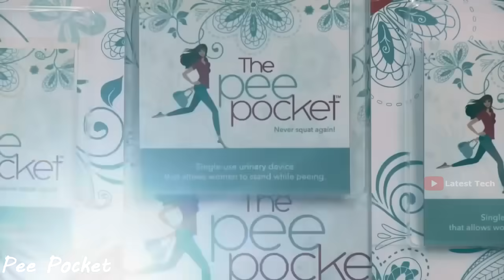Amazing Inventions You Need To See - Awesome Technology Inventions 2017 - Most Satisfying Video 2017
Amazing Inventions You Need To See - Awesome Technology Inventions 2017 - Most Satisfying Tech Video 2017

HOW TO SUBMIT VIDEO :

If you have a great product that fits our channel or any amazing Homemade inventions you like to feature follow this steps.

Subject : Video Request for ( your product / Invention )

Content Needed :

1. URL to the Video

2. An Agreement  for Submission of the Video to Latest Tech YouTube Channel . ( Just a statement will be fine )

3.  An Agreement that the Video is owned by you or made by you .

4. Description about Product / Invention